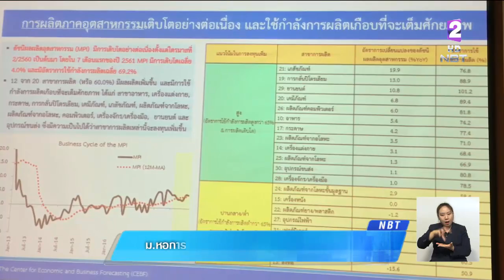ม.หอการค้าไทย ปรับคาดการณ์จีดีพี ขยายตัว4.6% ยังจับตาสงครามการค้า-แบงก์ระมัดระวังปล่อยสินเชื่อ